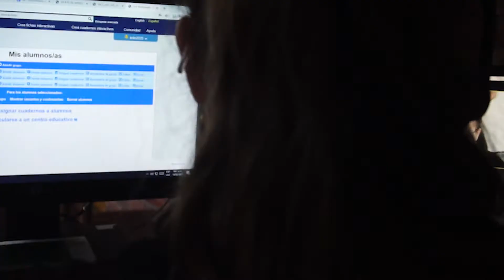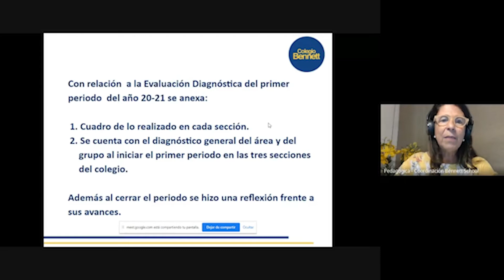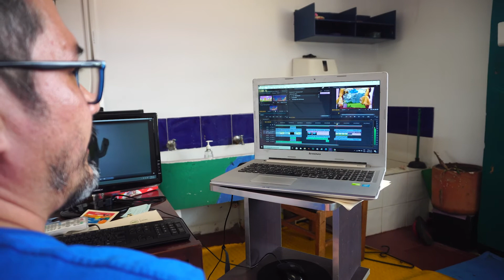El reto de la virtualidad, Manuel Murillo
Cada punto de vista tiene algo que aportar en medio del contexto que estamos viviendo ahora a causa de la pandemia. Hoy traemos el de Manuel Murillo, profesor de Teatro en Preescolar y Primaria, para quien la educación virtual ha representado todo un reto. Te invitamos a ver cómo lo está afrontado. 🎭